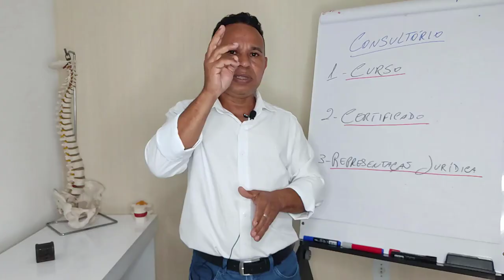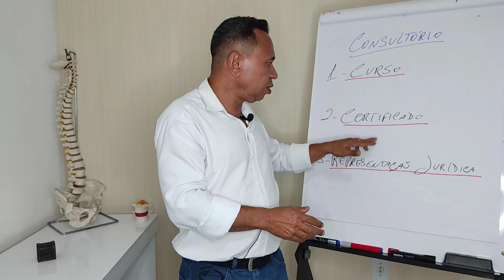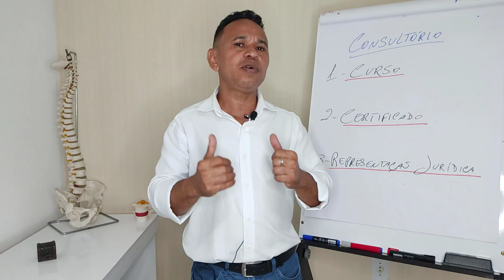O QUE É NECESSÁRIO PARA ATENDER COMO QUIROPRAXISTA